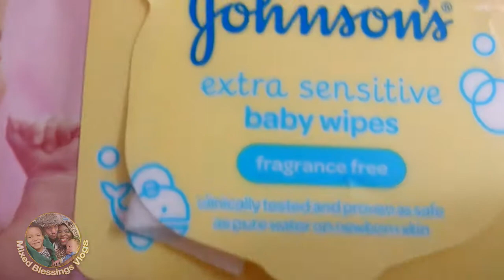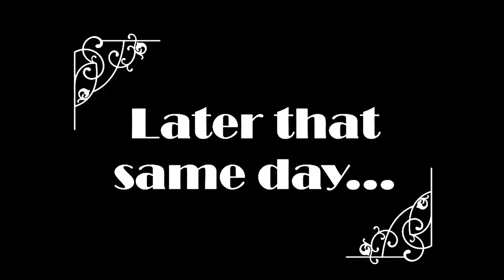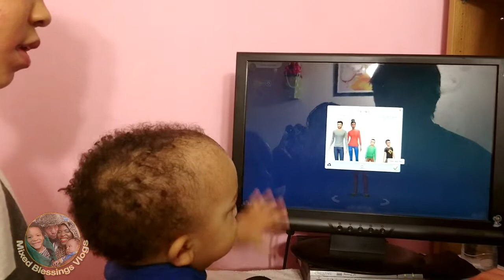It Sims like ''It's Time to Make More Babies''..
Open Me 4 More

Vlogging, from, London, England ♥585
Xoxo

Tags★ to use in vlogs ★ BinsToyBin, Bins Toy Bin, Family Friendly, Kid Friendly, Family Fun, Toddler Life, Vlog, Video Blog, Walmart, Christmas Loft, Adventure Suites, North Conway, BinsToyBin, New Hampshire, Road Trip, Pop Funko, Claw Machine, Win

 reality show, Daily, video, diary, our wedding, interracial couple kissing, mixed blessing, interracial-relationships,